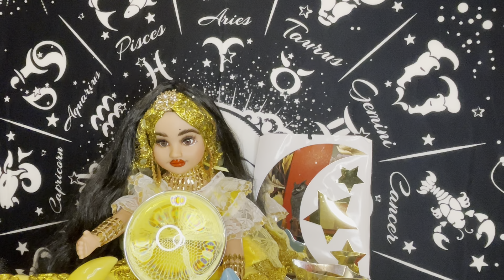Tauro ♉️ vienen cambios vas hacer algo de lo que te arrepentirás y no habrá vuelta atrás … cuidado.